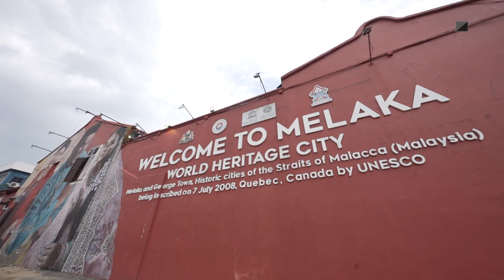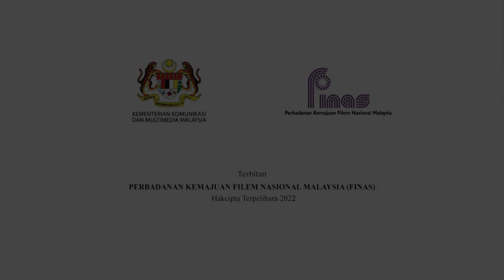LENSA NASIONAL : MAJLIS SAMBUTAN HARI MALAYSIA PERINGKAT KEBANGSAAN 2022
Majlis Sambutan Hari Malaysia Peringkat Kebangsaan 2022

Tarikh : 16 September 2022
Masa : 8.00 Malam
Lokasi : Dataran Memorial, Banda Hilir, Melaka.